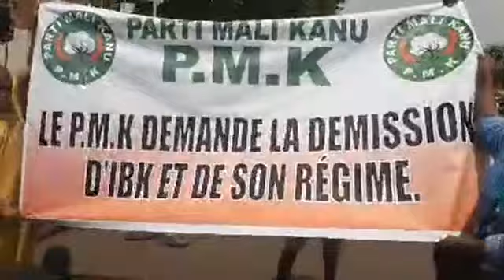MALI MANIFESTATION DU 05 JUIN 2020 CMAS de l'IMAM MAHMOUD DICKO - FSD - BOULEVARD DE l'INDEPENDANCE